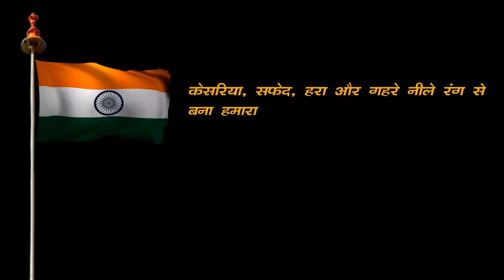Rashtradhwaj - A Short Film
DURGMA FILMS presents.
Directed by                           - Ajay saxena
Edit                                        - Shubham mishra
concept                                 - Shrawan Raj
Screenplay / Dialogue        - Ajay saxena